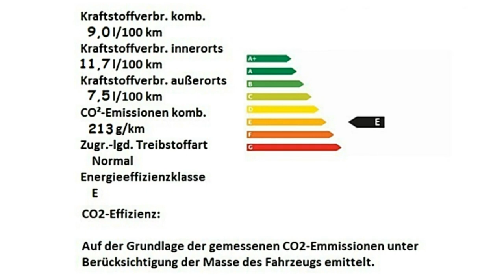Alfa Romeo Stelvio Quadrifoglio Motor Village Berlin jetzt Stell.